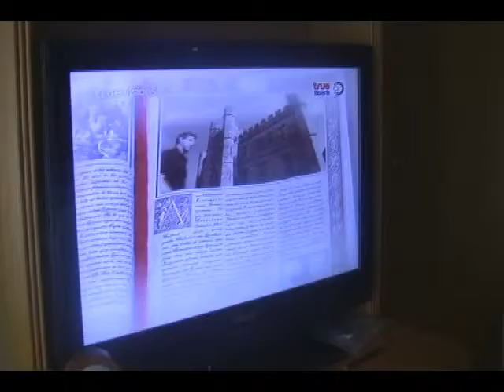E&E relaxing before going home